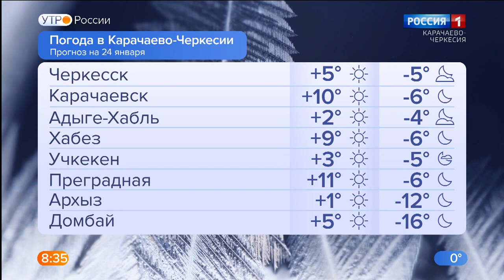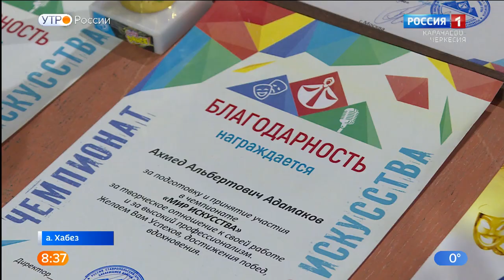Утро России. Карачаево-Черкесия 24.01.2023